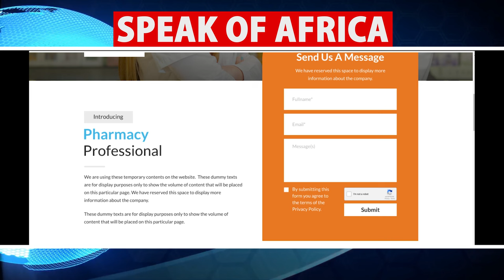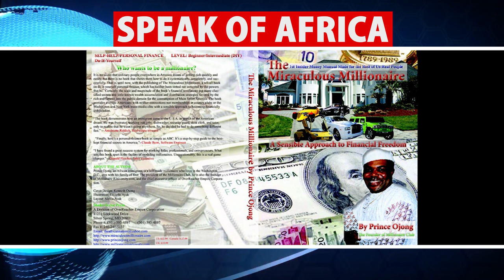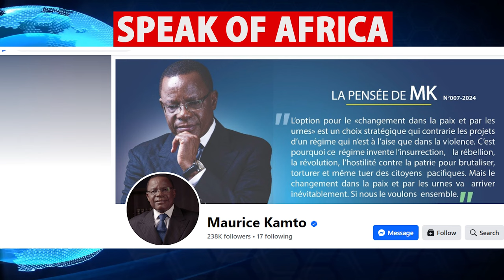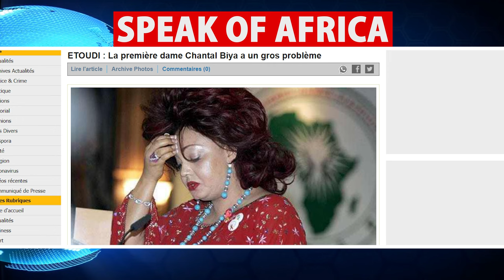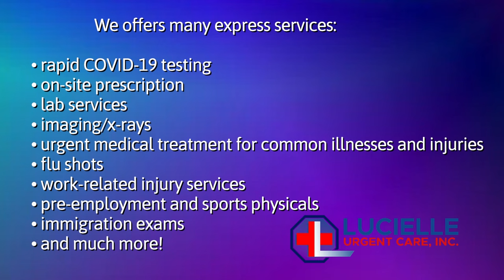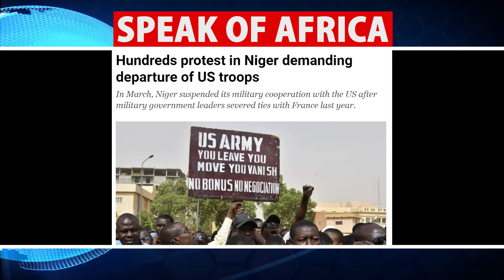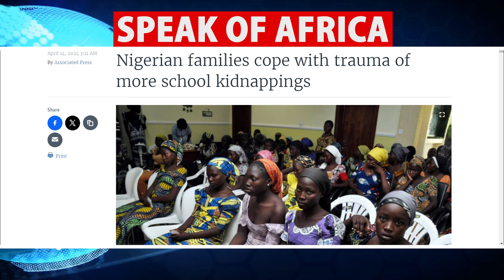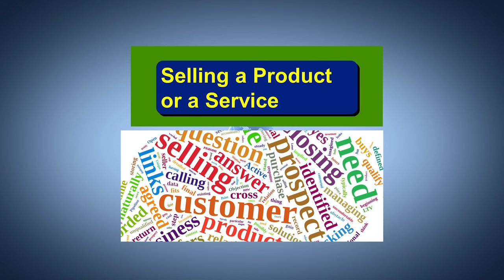Breaking Colonial Chains: African Youth's Educational Revolution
Our mission is to motivate, train, inform, and lead a new power generation of pioneers, fit individuals, and the strong breed, to change Africa politically, socially, and economically.

Prince Ojong

By Mail:
11207A Lockwood Drive
Silver Spring, MD 20901
USA

Prince Ojong

Algeria
Cameroon
Ivory Coast
Gabon
Guinea
Mali
Morocco
Senegal
Republic of Congo
DR Congo
Rwanda
Tunisia

South Africa
Angola
Benign
Botswana
Burkina Faso
Burundi
Green cap
The central African Republic
Comoros
Djibouti
Egypt
Eritrea
Ethiopia
The Gambia
Ghana
Guinea-Bissau
Equatorial Guinea
Kenya
Lesotho
Liberia
Madagascar
Malawi
Mauritius
Mauritania
Mozambique
Namibia
Niger
Nigeria
Uganda
Sao Tome and Principe
Seychelles
Sierra Leone
Somalia
Sudan
South Sudan
Swaziland
Tanzania
Chad
Togo
Zambia

@Adeola Fayehun
@Dr. Mumbi Show
@Patrice Nouma
@WODE MAYA
@Channels Television
@ÉQUINOXE TV
@Mimi Mefo

afrique media
panafricanisme
cameroun
cote
divoire
afrique
actualité
débats
BBC
CGTN
CNN
CCTV
CRTV
EQUINOXTV
AFRICA
france24
F24
Africanews
Africa24
panafricain
debat
forum
societé
documentaire
France
rfi
fox
foxnews
a24
a24news
AJ+
aljazeera
senegal
independance
deby
gbagbo
khadaffi
sankara
thomas
ble goude
macron